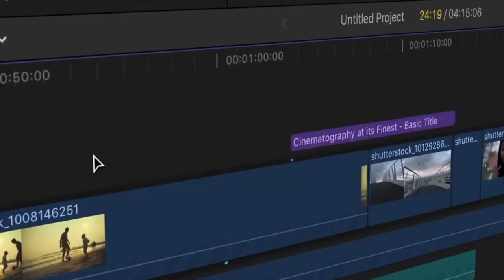Malankara Makkal | EP-15 | St. Thomas in Nilackal | Dr. Mohan Varghese | Jincy Sam | Blessin Malayil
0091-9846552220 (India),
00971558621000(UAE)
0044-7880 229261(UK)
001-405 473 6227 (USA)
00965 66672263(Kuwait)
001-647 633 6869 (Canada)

**Copyright Statement **
**Copyright Statement **